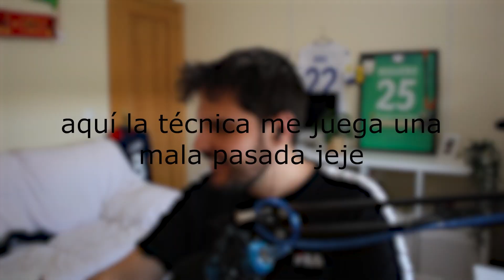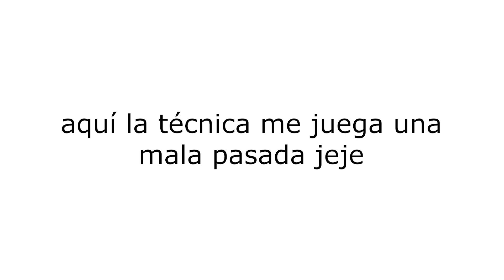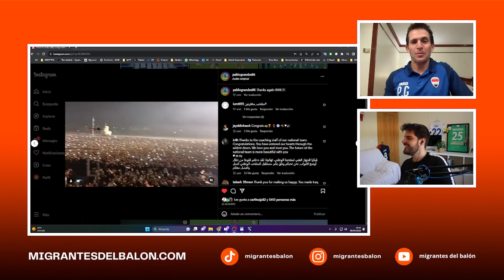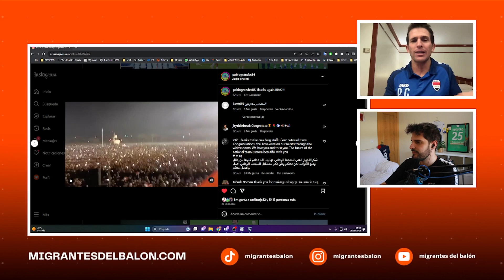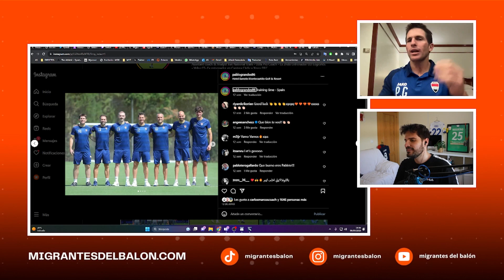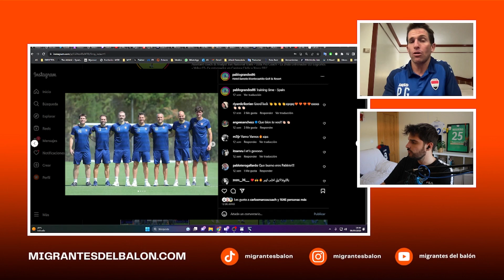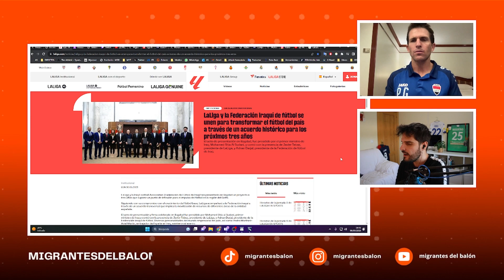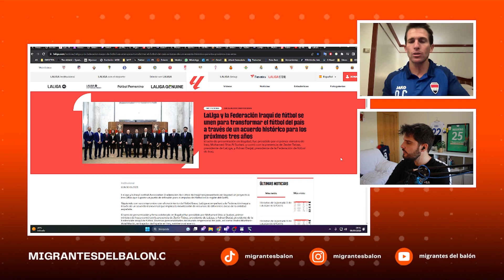ASÍ ES TRABAJAR EN UNA SELECCIÓN COMO IRAK